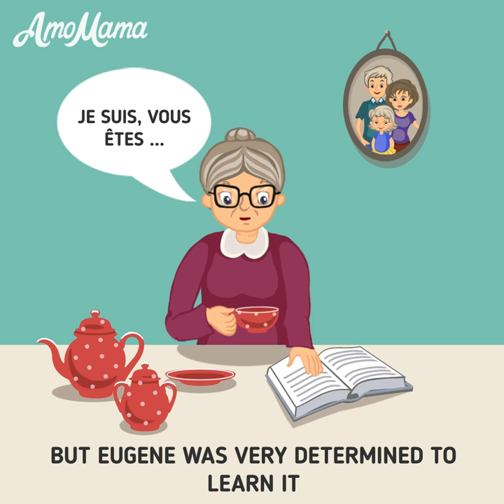Cartoon - Foreign Language Text Book | AmoMama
А Family is One of The Most Important Things Life | AmoMama

A family is one of the most important things in every person’s life. This playlist includes the best short cartoons about family, relationships, and children that would be enjoyable for viewers of any age. Do you like watching analyzing stories?

If so, this playlist by AmoMama is exactly what you need! Watch the most touching cartoons with your loved ones and discuss them together! Every cartoon has something useful to teach us and our little ones. Save this playlist and start watching cartoons about family relationships together!

Raising a kid is definitely not an easy job. Do you feel stressed out? Are you not sure if you are doing a good job? This playlist by AmoMama was specifically created in order to help parents to raise their children. Here you can find a wide variety of cartoons about family and kids that will guide youthrough every single step of parenting! This visual guide will save you a lot of time and teach you new tips that you might not find in the parenting books!

Are you not convinced yet?

Save this playlist and see for yourself right now!

Life is a learning process. It is extremely important to never give up and always continue to change for the better! Are you not sure how to begin?

This playlist by AmoMama has got you covered! Here you can watch tons of motivational short cartoons about life, fear, and change. It is not easy to change your mindset, daily routine, life goals but it is definitely possible if you really wish to achieve it! This playlist will help you to become a better and a happier person! Are you ready to begin your journey?

Save this playlist and start changing your life today!

Being Strong is Essential If You Want to Live a Happy | AmoMama

Being strong is essential if you want to live a happy and healthy life! We have created a special playlist for you to help become even stronger than you already are!

It is filled with cartoons about relationships, life, and love. There is a deep meaning behind every short cartoon. Do you want to become a strong and independent individual? Are you curious to know which skills and qualities are needed in order for this to happen? This playlist has all of the answers!

Save this playlist by AmoMama and start learning today!

Do you enjoy watching short cartoons? In this channel, you can find the most heart touching cartoons about love, emotional cartoons about family life, and many more!

This couple’s story is filled with a lot of positive and negative emotions. It starts out very romantic, following the lady sacrificing everything for the man of her dreams. However, their happy life together eventually came to an end…Are you interested to find out what happened to these two? All of the answers are on this channel! Although, the ending will definitely make you tear up a little…

Do you want to know why?